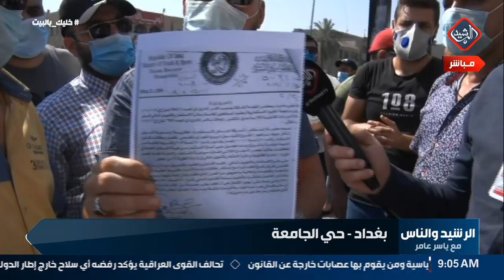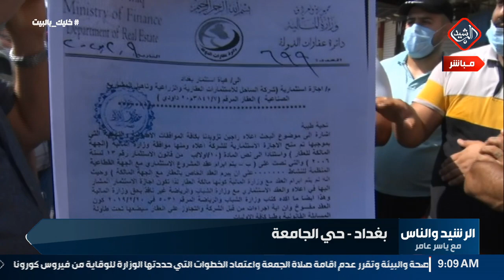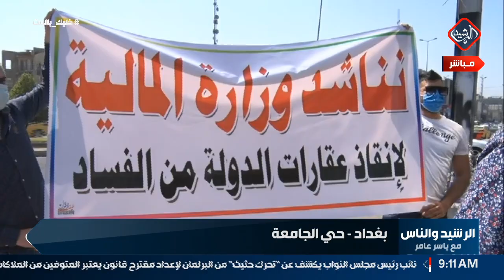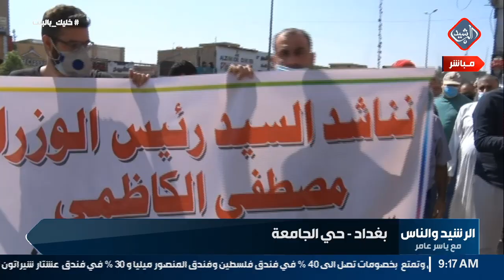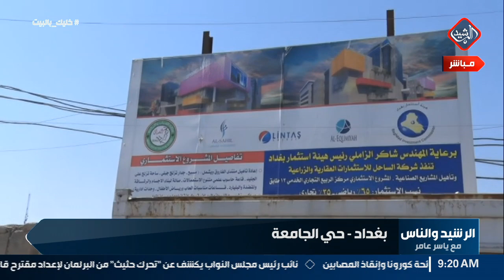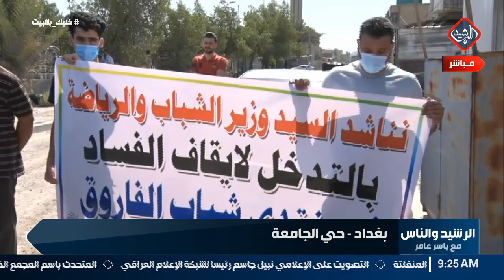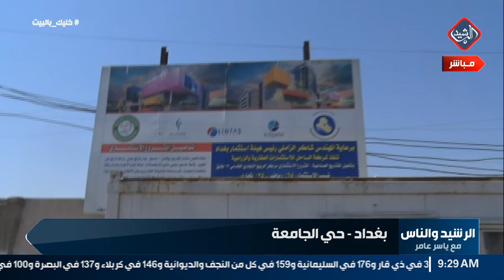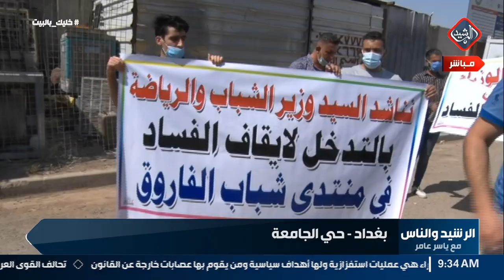الرشيد والناس مع ياسر عامر من منطقة حي الجامعة